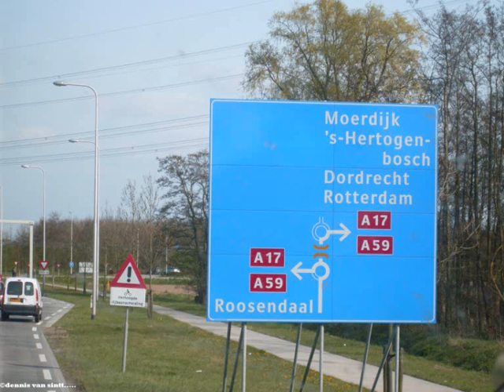truck pictures of 16-4-10 part 1/2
hope you will enjoy gife a comment or stars
tnx for looking this vid